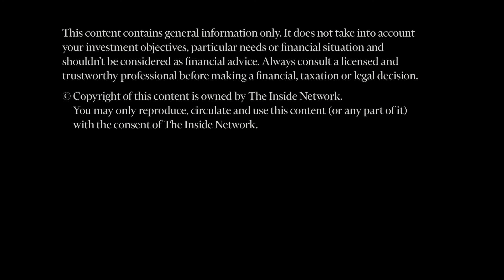IN60 with Jun Bei Liu from Tribeca Investment Partners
Jun Bei Liu from Tribeca Investment Partners goes 'IN60' with Peter White from The Inside Network.